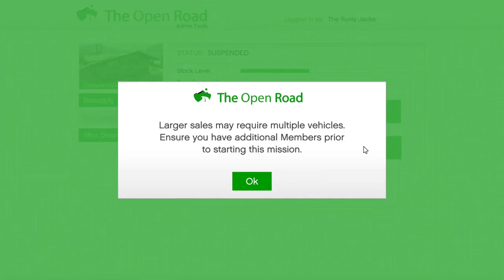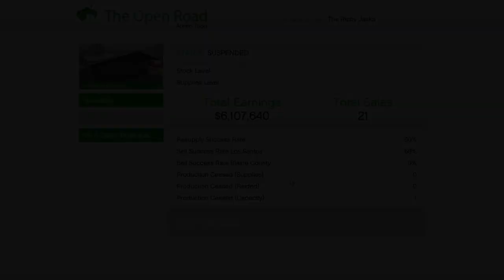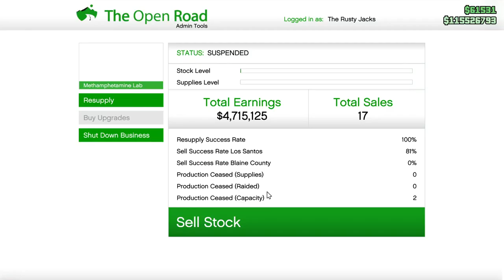Biker Cavalcade Part 2! Let's Play GTA5 Online During Biker Bonus Week!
It's biker bonus week, and here's part 2 of 3, with all kinds of Biker Clubhouse kind of stuff!

Game Play Date: August 26, 27, 2023